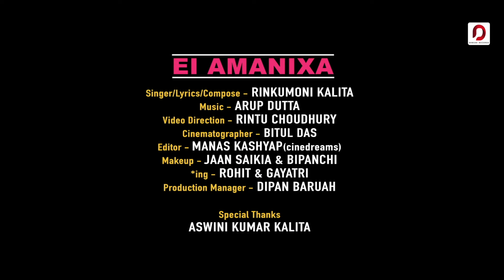Ei Amanixa - Rinkumoni Kalita | Arup Dutta | Rintu Choudhury | New Assamese Modern Song 2019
Amazon.com/Amazon Prime Music

♬ AUDIO CREDITS ♬

Song - Ei Amanixa
Singer, Lyrics & Compose - Rinkumoni Kalita

▣ VIDEO CREDITS ▣

Direction - Rintu Choudhury
Cast - Rohit & Gayatri
Editing - Manas Kashyap (Cinedreams)
Cinematography - Bitul Das
MUA - Jaan Saikia & Bipanchi
Production Manager - Dipan Baruah

Special Thanks - Aswini Kumar Kalita

● AVAILABLE ON ●